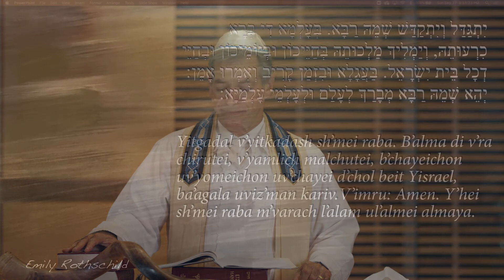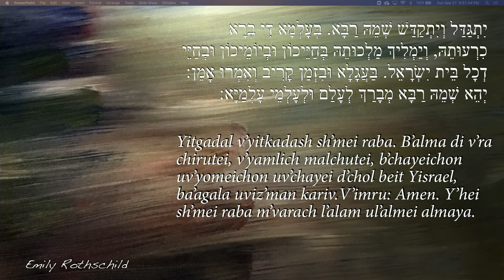Kol Nidre 5781 (2020)